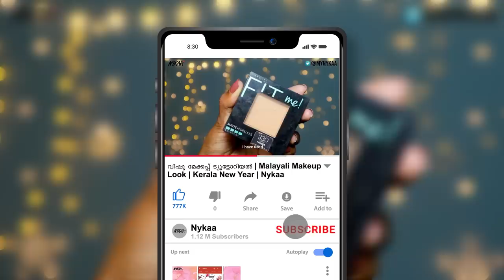വിഷു മേക്കപ്പ് ട്യൂട്ടോറിയൽ | Malayali Vishu Makeup Look | Kerala New Year| Nykaa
ഹേ സുന്ദരികളായ സ്ത്രീകളേ! വിഷു (കേരള പുതുവത്സരം) ഇവിടെയുണ്ട്, എല്ലാ സുന്ദരികളായ സ്ത്രീകളും ഗ്ലാമറസ് മലയാളി പരമ്പരാഗത വേഷങ്ങളിൽ അണിചേരേണ്ട സമയമാണിത്. കുറച്ച് ലളിതമായ ഘട്ടങ്ങളിലൂടെ വീട്ടിൽ ഗ്ലാമറസ് വിഷു മേക്കപ്പ് എങ്ങനെ ചെയ്യാമെന്ന് അറിയാൻ ഈ വീഡിയോ കാണുക.

Hey lovely ladies! Vishu (Kerala New Year) is here, and this is the time for all the beautiful ladies to get dolled up in glamorous Malayali traditional outfits. If you are looking for a makeup inspiration to rock your New Year look, Nykaa is here with a stunning Vishu Makeup Look video just for you. So, this new year, impress everyone with your appealing Malayali look.

Maybelline New York Instant Age Rewind Eraser Multi Use Concealer - Caramel
Wet n Wild Color Icon Eyeshadow 10 Pan Palette - Rose in the air
Nykaa Matte To Last ! Liquid Lipstick - Chai

Nykaa is an online multi-brand beauty retailer. It is your 'Beauty Buddy', which makes your life a whole lot simpler by not only providing you with expert advice and guidance but also by shipping products right to your doorstep. Find videos on makeup haul, makeup tutorials, skincare routine, flawless skin secrets & much more! ;)